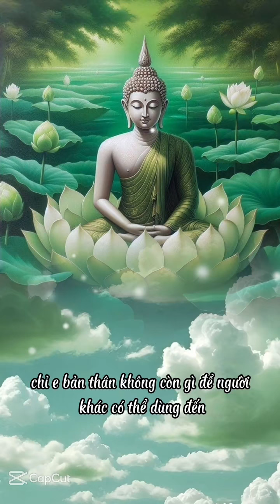Phật 17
Source:
Capcut ID: Khang_nguyen1101
(Tâm lặng)
Many thanks